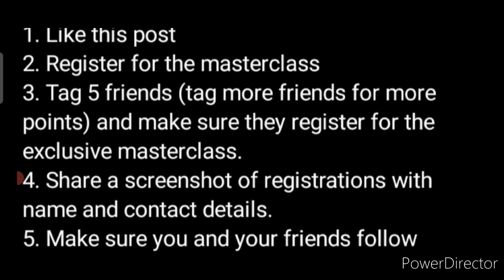Mega Giveaway Contest💥Win Attractive Gifts Vouchers🏆🥇5 Lucky Winners Get Amazon Gift Vouchers Free🔥🤩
3 Best A4 size Drawing books set in affordable amount